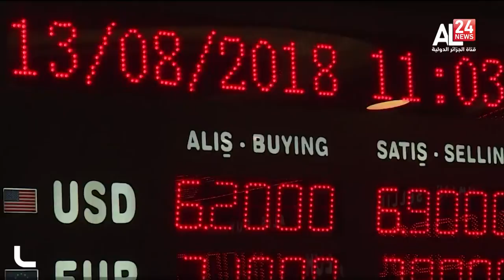العملة التركية تواصل التهاوي وأردوغان يحاول إنقاذ الوضع